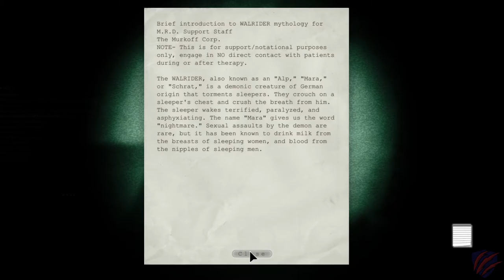Let's play: Outlast - Episode 6 - A Fountain of Blood!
Gameplay footage with commentary and reaction!

Welcome to the sixth episode of our Outlast playthrough!  Enjoy!

Outlast is a first-person survival horror video game developed and published by Red Barrels. The game revolves around a freelance investigative journalist, Miles Upshur, who decides to investigate a remote psychiatric hospital named Mount Massive Asylum, located deep in the mountains of Lake County, Colorado. ~ Outlast - Wikipedia

What did you think of the video?  Let us know!

Timestamps:
00:00 Creepy Intro to Outlast
00:10 We're In
01:37 To the Roof
02:18 Overwatch
04:40 Outside the Courtyard
08:05 An Old Friend
10:55 A Fountain of Blood
12:55 The Female Ward
13:20 The Walrider
15:00 The Laundry
17:08 Is This Safe?
19:29 Those Spinning Wheels
20:15 Up We Go!
21:40 A Tale of Three Fuses
24:40 Invite the Walrider
27:09 Pray for Revelation
29:06 Drive in the Nails
30:50 The Dumb Waiter
32:02 Thanks for Watching

Minimum Requirements:
Windows 7+ 64-bit
2GB RAM
Dual Core CPU
512MB 9800 GTX / Radeon HD 3000 Series
5GB Free Storage

Recommended System:
3GB RAM
1GB GTX 460 / Radeon HD 6850
5 GB Free Storage

EVGA GeForce GTX 1080 SC Gaming ACX 3.0 (Amazon)